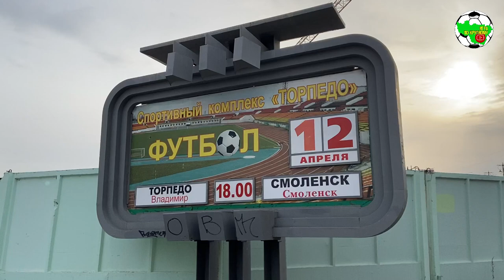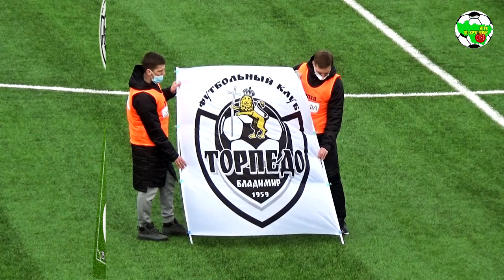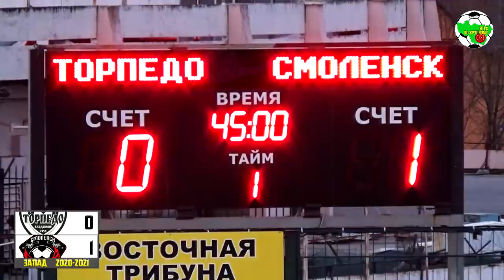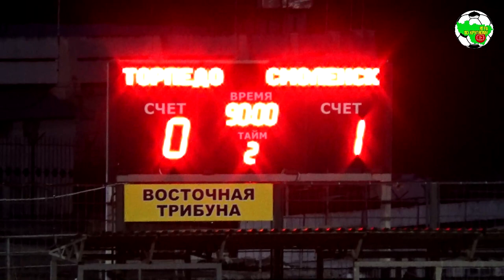ПФЛ | Торпедо Вл. - Смоленск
Пропустив в самом начале противостояния со "Смоленском", владимирские торпедовцы не смогли найти бреши в обороне гостей и проиграли им со счётом 0:1.